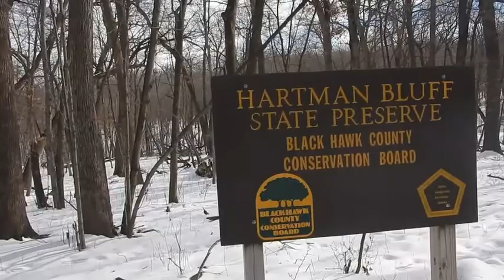Sister Adventures. Episode 1.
Rygh sisters take on Hartman Reserve.
1.30.16

Song: Honey Jars by Bryan John Appleby